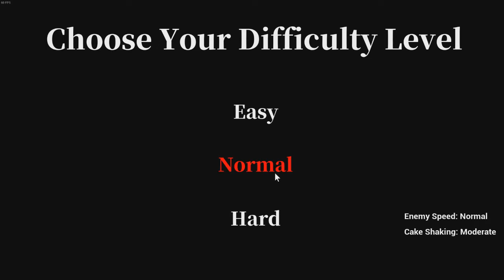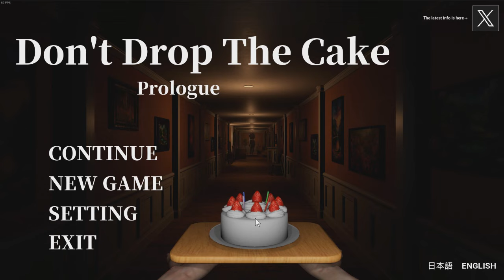Don't Drop the Cake เมื่อซูโม่รับจ๊อบเป็นรูมเซอร์วิสส่งเค้ก ที่ชีวิตแขวนอยู่บนเส้นด้าย